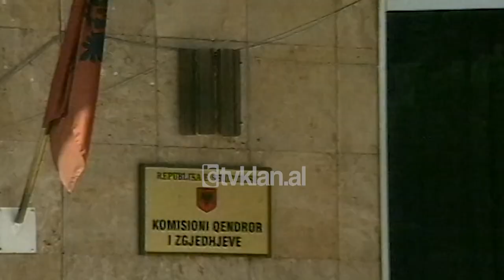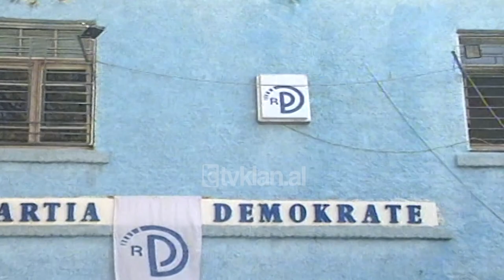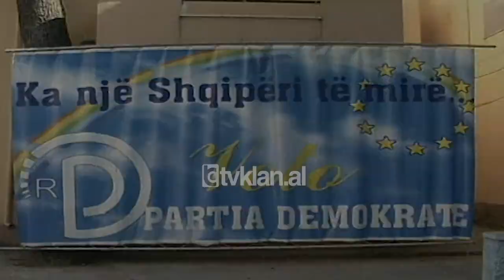Ilir Rusmali deklaron se anulimi i zgjedhjeve te zones 60 eshte i veshtire - (18 Tetor 2001)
Kushti themelor që Bashkimi për Fitore në opozitë ka vendosur për hyrjen ose jo në parlament, pra anulimi i zonës 60, përbën një problem të pa zgjithshëm ligjërisht, por jurist të ndryshëm mendojnë se hapësirat mund të krijohen nëse ka vullnet politik nga të gjitha palët dhe nëse çështja shkon në gjykatën e Strasburgut, por kjo mund të japë një zgjidhje pas tre vjetësh.

Një nga juristët dhe njohësit më të mirë të Kushtetutës, Ilir Rusmali, shpjegon për TV Klan, çështjen e mandateve dhe të zonës 60.

Ilir Rusmali:- “Unë do të them, që në qoftë se kërkohet një numër mandatesh të rikthehen për diskutim, për të ribërë zgjedhjet, mundësia ekziston në të gjitha rastet kur kem persona që janë zgjedhur drejtpërdrejtë. Rasti i vështirë është rasti i zonës 60, sepse rrugët ligjore për kontenstimin e mandateve të fituara, janë ezauruar deri në gjykatën Kushtetuese. Në qoftë se interesat e palëve politike të këtij vendi, përputhen në lidhje me këtë zonë, zgjidhja politike e ligjore është aty për aty e realizueshme, me një zgjidhje kompromisi”.

Në Partinë Demokrate, e cila denoncoi e para dhe ndoqi ligjërisht çështjen në Gjykatën Kushtetuese, propozohet një tjetër zgjidhje.

Genc Pollo:- “Ajo që ne kërkojmë është që mazhoranca të deklarohet, që nuk do të përdori këtë 84 mandate, që e ka siguruar në mënyrë jo të ndershme, për të aprovuar këto vendime të rëndësishme, pra duhet të negociohet me opozitën”./tvklan.al